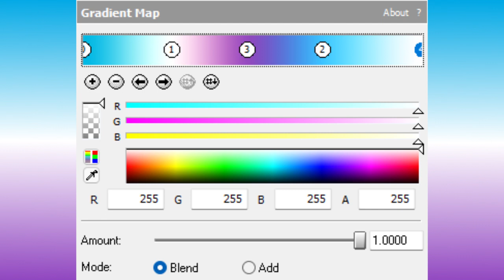{REQUESTED} How To Do Make Some CyanWhite&Purple Girl Chorded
Requested by: TBMLE128, TOCRSM785, WSZA962, DRMAD7SDTOS, TMMLE936, TMRT3MLM746, KKGTKS2021, HPKGTHPF2021, TCMLM279, TKMLM964, WTKGTWTF2021, MGGTMW2021, MPF, TBJDLEG1706, TZVLEM469, JB, TUGCMLE9638 & ETYMF.

� 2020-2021 The MilkyWay Kirrie Yaten Capricorn Company